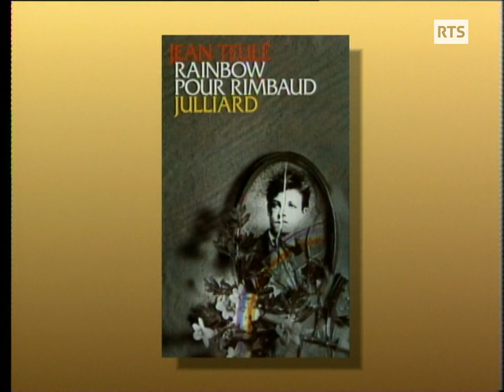Jean Teulé publie le roman Rainbow pour Rimbaud - 1991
C'est sur le plateau de l'émission littéraire Hôtel que le romancier et auteur de bande-dessinée français Jean Teulé vient présenter son nouveau roman "Rainbow pour Rimbaud".